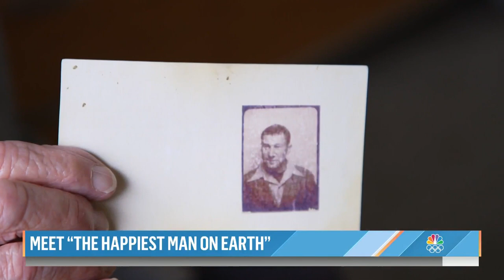The ‘Happiest Man On Earth,’ Shares His Wisdom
Eddie Jaku, a 101-year-old Auschwitz survivor known as “The Happiest Man on Earth,” talks to NBC’s Harry Smith about the secrets of living a life with kindness and gratitude. “People, society should not forget what happened,” he says, adding he hates “no one, not even the Germans.” Among his advice: “Friendship is priceless.”